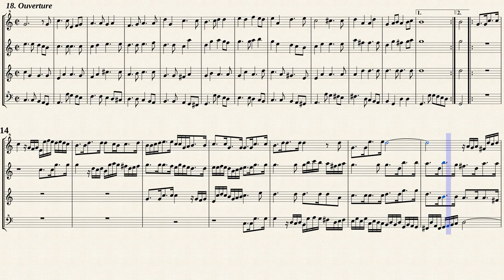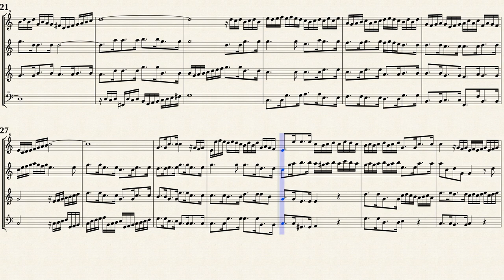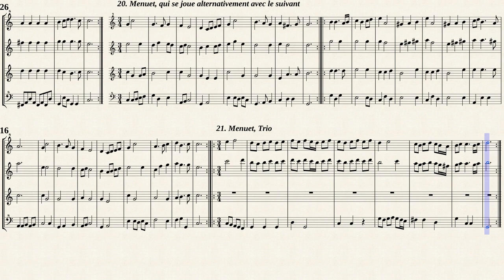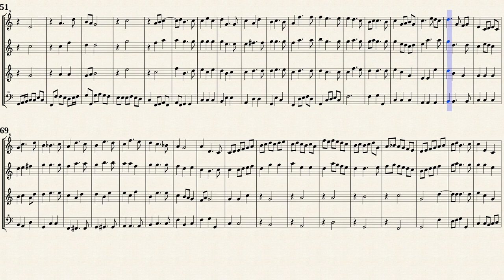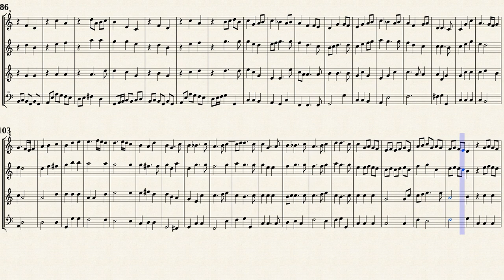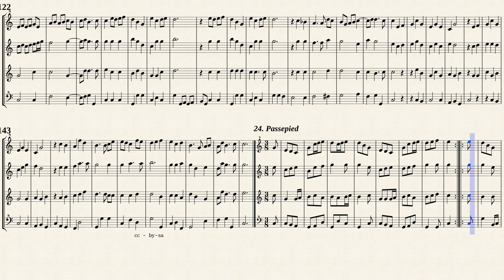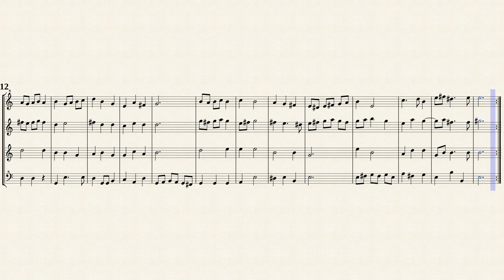Fischer, J. _ Suite III in F-Dur from Musicalische Fürsten-Lust [S-A-T-B Recorder]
Johann Fischer (1646 — 1716)
Arr. by : Kompy
Suite III in F-Dur from " Musicalische Fürsten-Lust, nos.18-25) "
Transposed for 4 Recorders in C-Dur by IMSLP#654533 PDF file.